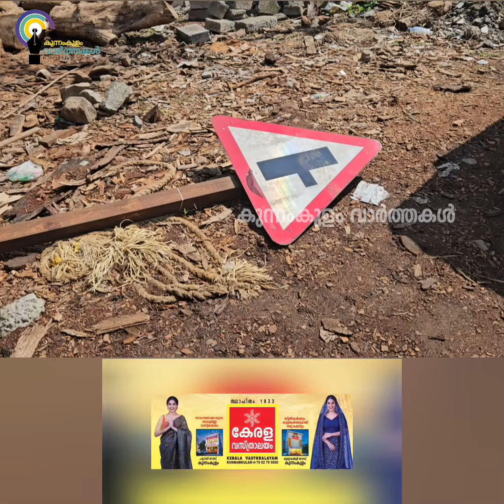എരുമപ്പെട്ടി വെള്ളറക്കാട് നിയന്ത്രണം വിട്ടകാര്‍ റോഡരികിലെ മരത്തടികളില്‍ ഇടിച്ച് അപകടം